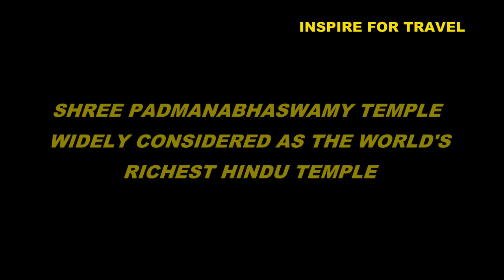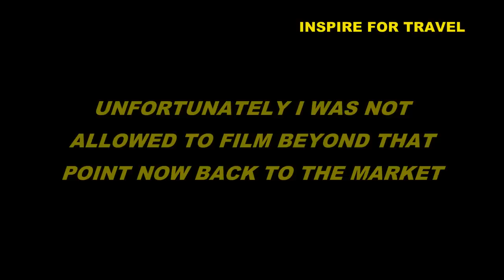My First Day In Kerala India l (I Spoke Tamil) 🇮🇳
My First Day In Kerala India l I Spoke Tamil In today's episode we will be exploring Trivandrum the capital city of the state of Kerala India. Malayalam is the primary language spoken in Kerala however Tamil is also widely understood. I started my journey in Kanyakumari Tamil Nadu I then boarded an intercity bus to Trivandrum Kerala India. The vlog starts in Chalai market one of the largest and oldest markets in Trivandrum Kerala.

00:00 Introduction
01:13 The Journey Starts In Kanyakumari
02:03 On The Bus Heading To Kerala
05:31 First Day In Kerala India
05:47 Chalai Market Trivandrum Kerala
07:23 Speaking Tamil In The Market
27:57 Talking To People At Bus Stop Kerala
31:18 Padmanabhaswamy Temple Richest In Kerala
34:34 Back At Chalai Market Kerala
39:48 Conclusion

The of city  Trivandrum Kerala is also known for its unique style of architecture involving Kerala Architecture with British and Dravidian influences Napier museum, Thiruvanathapuram Zoo, Padmanabha Swamy temple, Kuthira Malika palace, Kilimanoor palace and The Thiruvananthapuram Golf Club heritage building are examples of this.